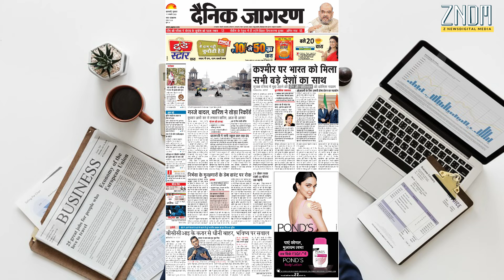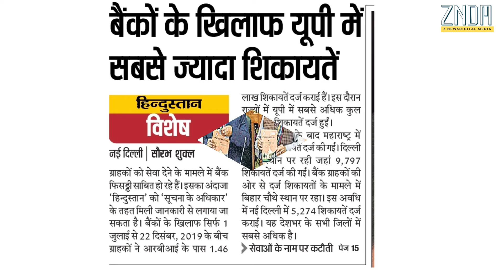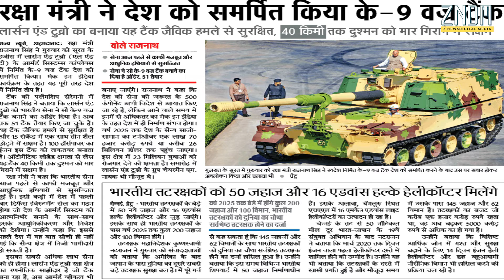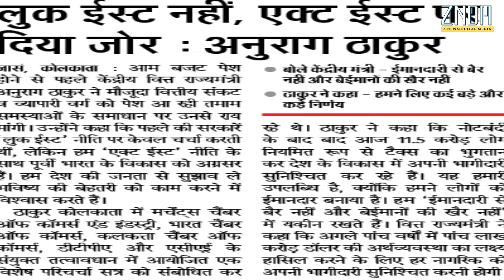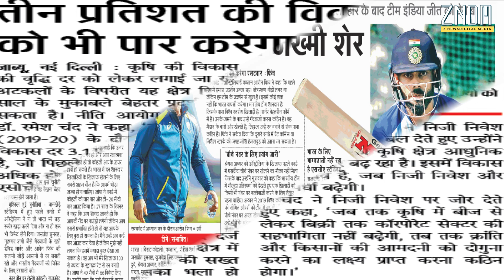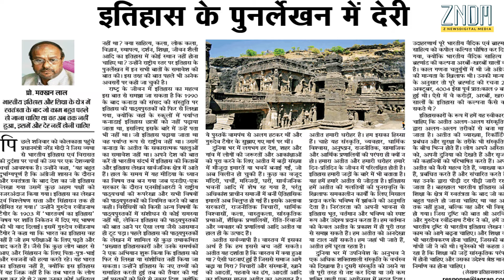DNAVaranasi || Daily News Analysis || दैनिक समाचार विश्लेषण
DNA Varanasi || Daily News Analysis || दैनिक समाचार विश्लेषण || zndmnews || Varanasi || 17 JAN 2020

आज की ताज़ा खबर आपके अपने और आसान भाषा हिंदी में |

रोज की ताज़ा और रोचक खबरों के लिए जुड़े रहे आपके अपने न्यूज़ चैनल ZNDM News से
Today's News in hindi. Keep connected with us to acknowledge yourself with latest and updated news. Our daily news paper analysis would definitely help you to explore news in short.